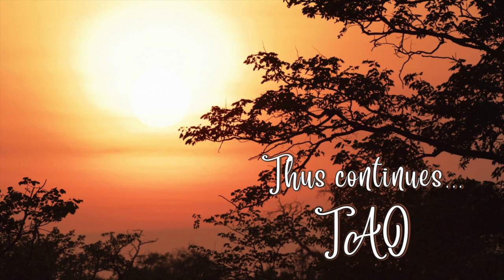Tao Overflows - Real Silence and Superficial Techniques